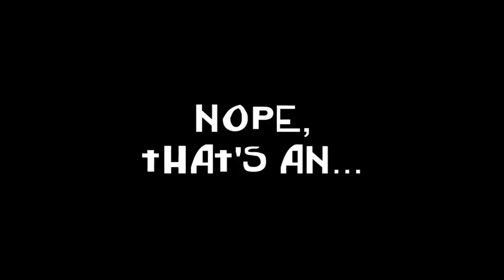VWF Nitro S01E07 "Declaration of War"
The loose cannons, known as Al Qaeda, are taking notice against the VWF Champion, and they'll do anything to achieve it! Now, Fredrick will address the situation and what he will do to resolve this threat. Meanwhile, after Dixie & Michiru's confrontation, last week, it's Haruka & Reiko's turn in the 1-on-1 matches. And, The Gullwings & Team G4 go at it in tag team competition! Prepare for a glitchy, botchy episode! :P